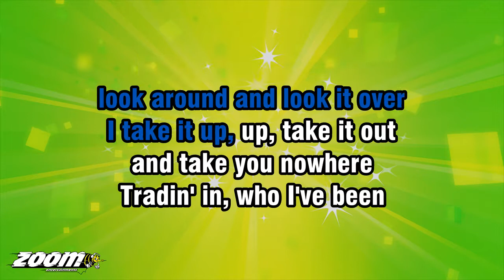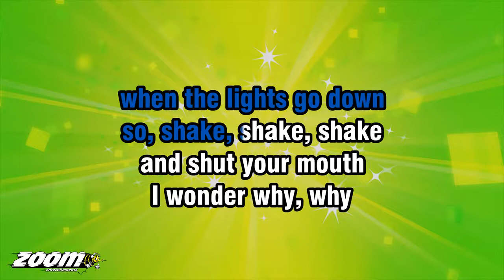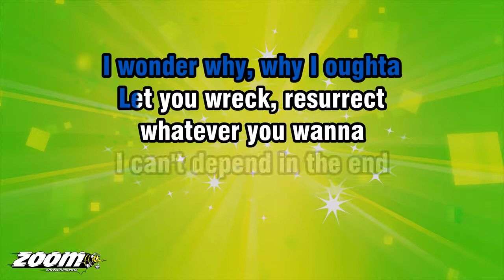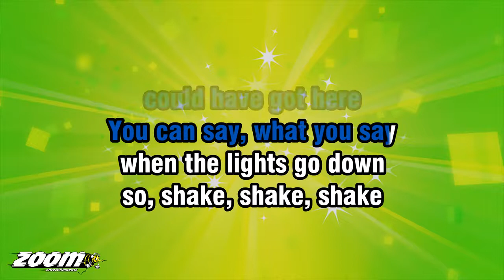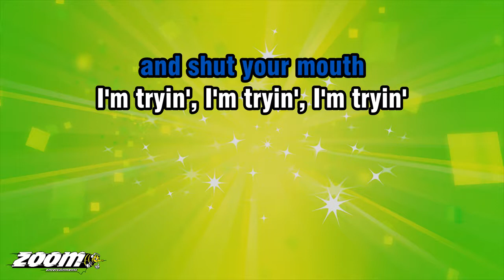Marianas Trench - Celebrity Status - Karaoke Version from Zoom Karaoke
Song lyrics:

I LOOK AROUND, 'ROUND
LOOK AROUND AND LOOK IT OVER
I TAKE IT UP, UP, TAKE IT OUT
AND TAKE YOU NOWHERE

TRADIN' IN, WHO I'VE BEEN
FOR SHINY CELEBRITY SKIN
I LIKE TO PUSH IT AND PUSH IT
UNTIL MY LUCK IS OVER

IT NEVER STOP, STOPS
NEVER STOPS, WELL, YOU BETTER
A-THINK IT OVER, PRIMA-DONNA
YOU DON'T WANNA SEVER

ALL THE WORK TO IMPRESS
CHARMIN' GIRLS
OUT OF THEIR DRESSES
SMILIN' PRETTY
WELL, PRETTY WILL
SWALLOW YOU FOREVER

A-STEP ONE, STEP TWO
STEP THREE, REPEAT
AND I PRAY AT THE CHURCH
OF ASSES IN THE SEATS
I DISAPPEAR BEHIND THE BEAT
YEAH

WHEN THE MIRRORS
AND THE LIGHTS
AND THE SMOKE CLEAR
I'D NEVER GUESS
HOW WE EVER
COULD HAVE GOT HERE

YOU CAN SAY, WHAT YOU SAY
WHEN THE LIGHTS GO DOWN
SO, SHAKE, SHAKE, SHAKE
AND SHUT YOUR MOUTH

I WONDER WHY, WHY
I WONDER WHY, WHY I OUGHTA
LET YOU WRECK, RESURRECT
WHATEVER YOU WANNA

I CAN'T DEPEND IN THE END
YOU KNOW, I THOUGHT
YOU WERE MY FRIEND
JUST STOP, JUST STOP
JUST STOP, I THINK YOU GOT IT

SORRY YOU, SORRY ME
SORRY EVERY INBETWEEN
SORRY EVERYBODY, HE WILL
NEVER BE SOMEBODY CLEAN

THERE'S A PIECE OF ME
THEY'RE THROWIN' BACK AT US
AND THEY WILL BUY YOU AND
SELL YOU FOR CELEBRITY STATUS

STEP THREE, REPEAT
YEAH

WHEN THE MIRRORS
AND THE LIGHTS
I'D NEVER GUESS
HOW WE EVER

WHEN THE MIRRORS
AND THE LIGHTS
I'D NEVER GUESS
HOW WE EVER

LOOK AROUND, 'ROUND
LOOK AROUND, 'ROUND
LOOK AROUND

NOW I'M TRYIN', I'M TRYIN'
I'M TRYIN'
I'M TRYIN', I'M TRYIN', I'M TRYIN'

WHEN THE MIRRORS
AND THE LIGHTS
I'D NEVER GUESS
HOW WE EVER

WHEN THE MIRRORS
AND THE LIGHTS
I'D NEVER GUESS
HOW WE EVER